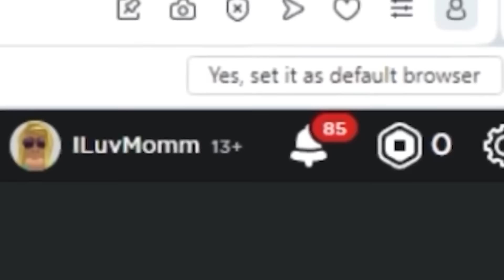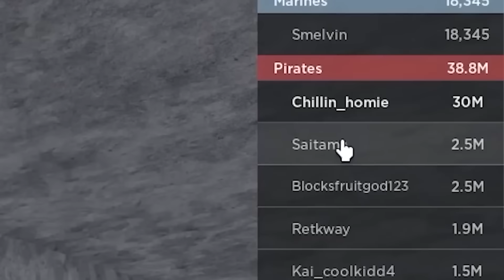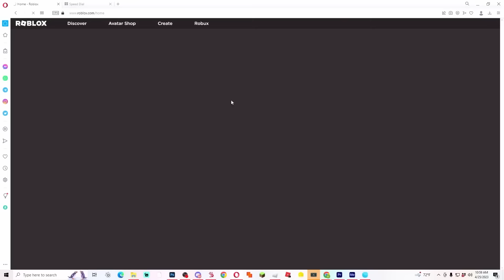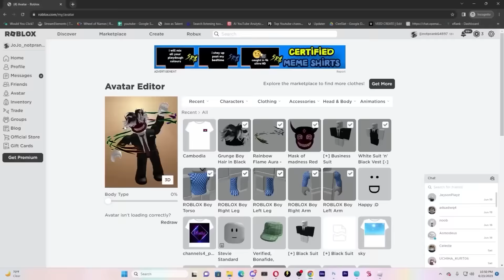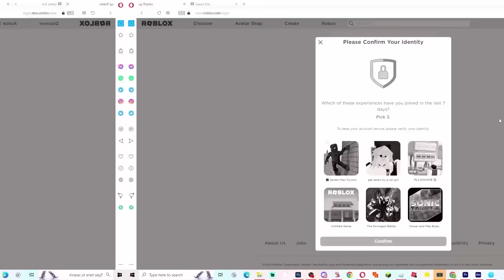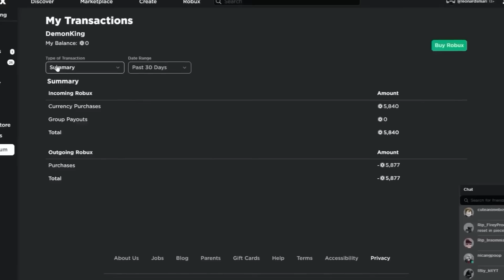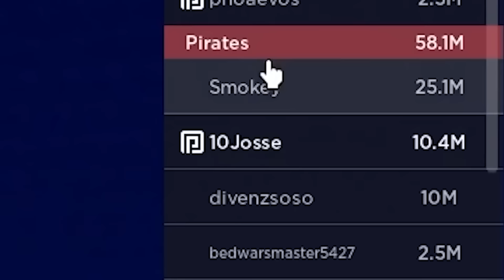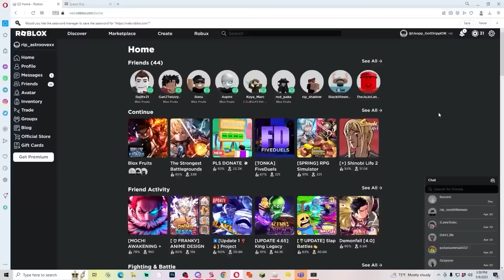Logging Into All 690,053 of My Subscribers Blox Fruits Accounts